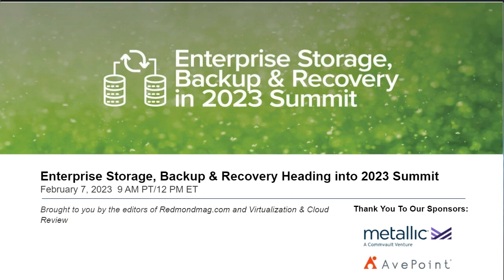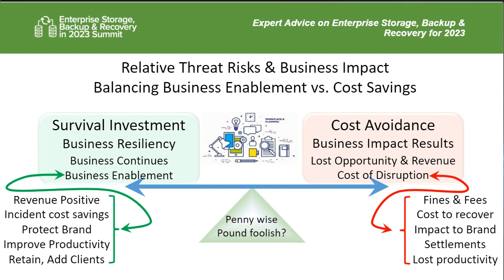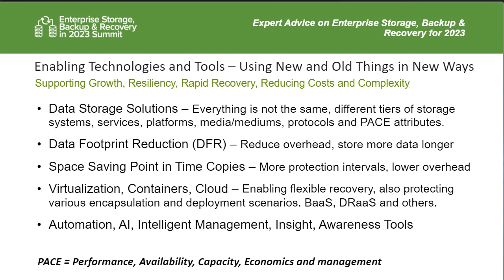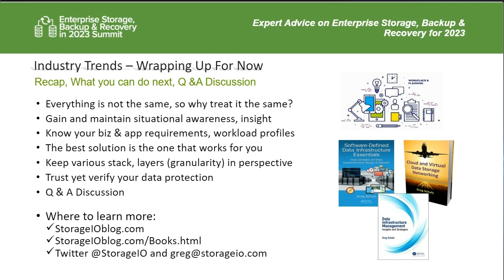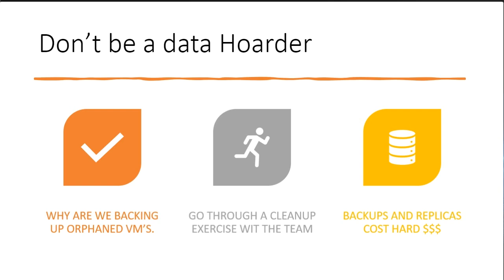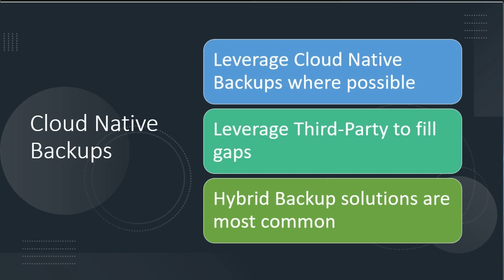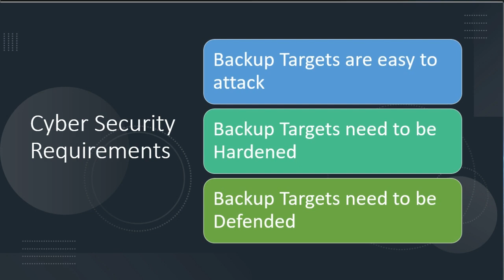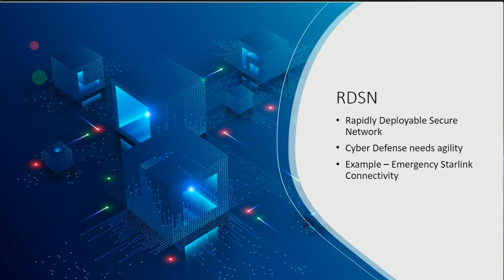Enterprise Storage, Backup & Recovery in 2023 Summit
What does digital transformation mean for 2022? What roles do your IT, strategy, product management, architecture, DevOps and operations have? What innovations do you need to make sure you're not missing out on? Can digital transformation really be as transformative as promised? What are the benefits and implications for IT leaders?

Don't miss this half-day summit aimed at CIOs, CIOs, IT managers, development managers and architects focused on what digital transformation really means in 2023 plus real-world advice for getting your digital transformation underway. Don't miss it.